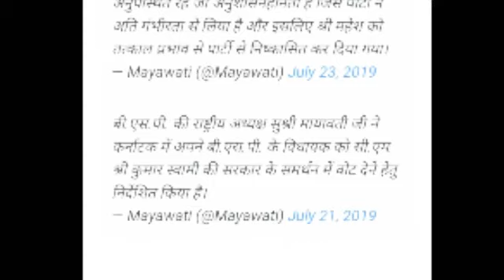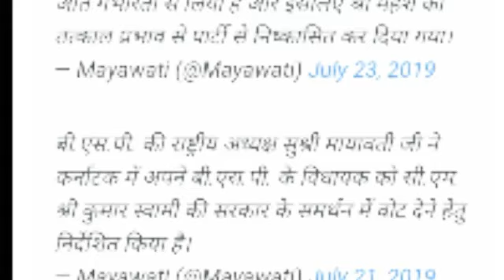कुमारस्वामी की सरकार गिरने के बाद मायावती का बड़ा फैसला, बीएसपी विधायक को पार्टी से किया निष्कासित